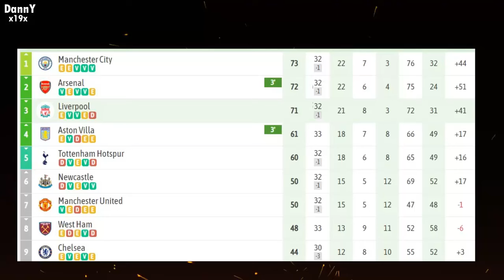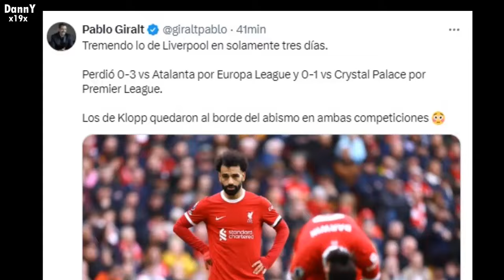SE QUIEBRAN! JUGADORES DE LIVERPOOL REACCIONARON ASI TRAS DERROTA ante CRYSTAL PALACE 0-1 HOY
reacciones liverpool vs crystal palace, luis diaz hoy, liverpool pierde la liga, liverpool pierde, arsenal y liverpool pierden la premier league